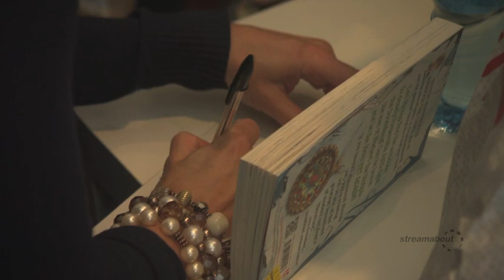Childrens Book Festival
International Children's book author, Cressida Cowell, is in Dublin to launch the Childrens Book Festival at The Liberty Hall Theatre. She is well-known for her series of books, "How to train your dragon". The Book Festival is in its 22nd year and runs until the end of October with a series of writer workshops for kids and events.